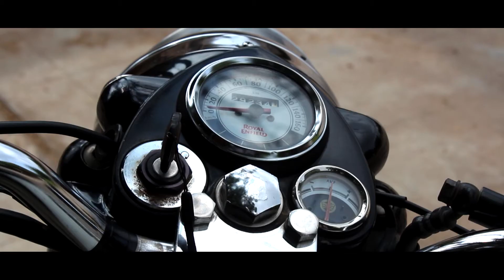ROYAL ENFIELD CLASSIC 350 | WHITE | BS4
The Royal Enfield Classic 350 is powered by a 346 cc air-cooled engine which produces of power. It has a fuel tank of 13.5 L and a . The Royal Enfield Classic 350 starts at Rs 1.79 and goes up to Rs 2.06 Lakh.

Royal Enfield Classic 350 Specifications

Mileage (City) - 41.93 kmpl, Highway Mileage - 38.46 kmpl
Engine Type - Single cylinder 4 stroke, air-cooled fuel injection

Chassis - Single downtube, using engine as stressed membe
Body Type - Cruiser Bikes
Front Suspension - Telescopic, 35 mm forks, 130 mm travel
Rear Suspension - Twin gas charged shock absorbers with 5-step adjustable preload, 80 mm travel